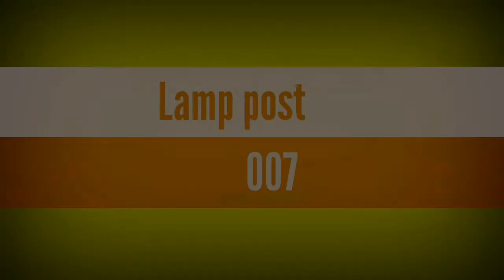আমার শোনা মনির নতুন ভিডিও। কলিজা